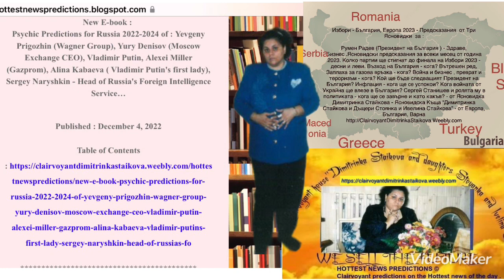Румен Радев (Президент на България ) - Здраве, Бизнес .Ясновидски предсказания за всеки месец 2023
Част от предстоящата ни книга :

Избори - България, Европа 2023 - Предсказания  от Три Ясновидки  за :

Румен Радев (Президент на България ) - Здраве, Бизнес .Ясновидски предсказания за всеки месец от година 2023. Колко партии ще стигнат до финала на Избори 2023 - десни и леви. Възход на България - кога? Вътрешен ред, Заплаха за газова връзка - кога? Война и бизнес , преврат и тероризъм - кога? Кой ще бъде следващият Президент на България? Инфлация - кога ще се успокои? Кога войната от Украйна ще влезе в България? Сергей Станишев и ролята му в политиката - кога ще се завърне и като какъв? - от Ясновидка Димитринка Стайкова - Ясновидска Къща “Димитринка Стайкова и Дъщери Стоянка и Ивелина Стайкова” - от Европа, България, Варна

Румен Радев (Президент на България) - Заплахи, Бизнес проблеми , Договорки. Кога България се включва във военни действия - Предсказание Февруари 4,2023  от Ясновидка Стоянка Стайкова

Румен Радев (Президент на България) - Предсказание Февруари 4,2023  от Ясновидка Ивелина Стайкова
ОЧАКВАЙТЕ СКОРО НОВАТА НИ КНИГА :

Румен Радев (Президент на България ),…

Посетете Нашият Магазин за Електронни Книги с Ясновидски Предсказания на
Ясновидска Къща “Димитринка Стайкова и Дъщери Стоянка и Ивелина Стайкова” - от Европа, България, Варна

НАШИТЕ ЕЛЕКТРОННИ КНИГИ СЪС ГОРЕЩИ НОВИНИ - ПРЕДСКАЗАНИЯ СА ДОСТЪПНИ СЪЩО И В APPLE BOOKS (iBooks) -

EBOOK STORE :
Our Latest Ebooks :

New Ebook :
Parade of 69 Clairvoyant / Psychic Predictions with 139 Media Confirmations for Year 2022. World Predictions that came true for : Midterms 2022, Queen Elizabeth’s death, Putin , Health diagnosis of Celebrities ….

By Clairvoyants : Dimitrinka Staikova , Stoyanka Staikova, Ivelina Staikova

New Ebook :
Financial Forecasting and Future Share Price : Gold,Diamonds, Color Gemstones,Lithium - Psychic Predictions to : Pilbara Minerals, De Beers Group, Alrosa (Russian Group of Companies), Newmont Corporation, Fura Gems…World Predictions 2023 of Russia, USA, Pope Francis and the Catholic Church

New E-book :
Psychic Predictions for Russia 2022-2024 of : Yevgeny Prigozhin (Wagner Group), Yury Denisov (Moscow Exchange CEO), Vladimir Putin, Alexei Miller (Gazprom), Alina Kabaeva ( Vladimir Putin's first lady), Sergey Naryshkin - Head of Russia's Foreign Intelligence Service…

New Ebook :
POLITICAL CLAIRVOYANT - Psychic predictions to : Yevgeni Prigozhin (Russian Oligarch - Wagner group ), Barack Obama, Kamala Harris, Ron DeSantis, Elon Musk, Republican Senators - the future of USA , The Republican Party and Russia- Ukraine war seen through their eyes
PART 2

New Ebook :
POLITICAL CLAIRVOYANT : US Presidential Election 2024 , Anti-Trump Republican Senators , Potential GOP Candidates on Presidential Elections 2024 . Space War, Energy Crisis . Clairvoyant/Psychic Predictions for USA , The Republican Party and each state 2022/2024

Part 1
Published : November 5, 2022